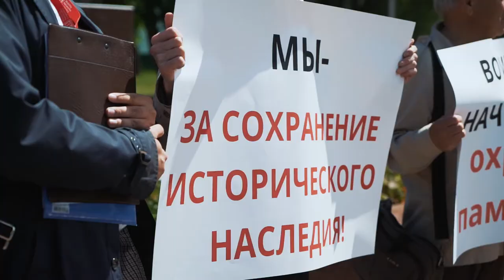altapress.ru: Митинг в защиту исторических памятников Барнаула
19 июня в Барнауле на площади Свободы состоялся митинг в защиту исторических памятников.

Автор видео: Алиса Батурина